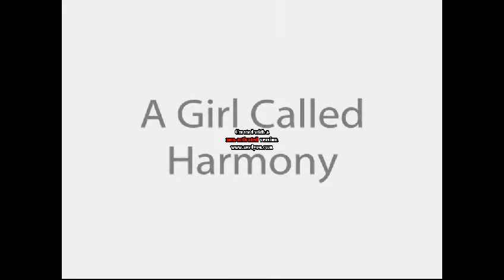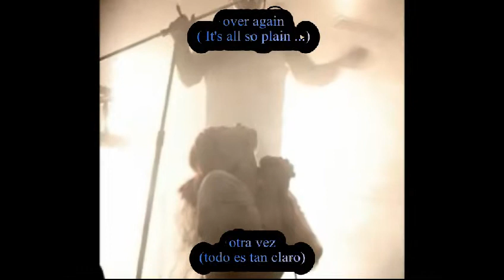Attrition - A Girl Called Harmony Subtitulado al Español